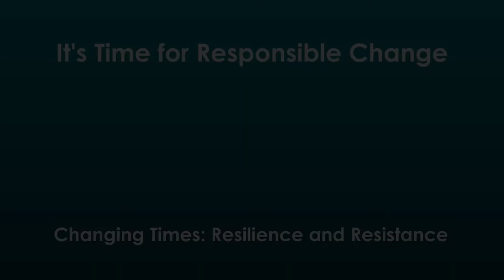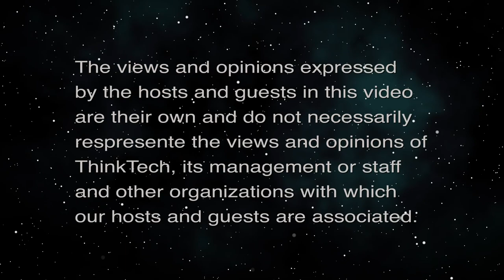Changing Times: Resilience and Resistance (It's Time for Responsible Change)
Rebuilding, Restoring and Rehabilitating.  The host for this episode is Chuck Crumpton.  The guests for this episode are Tina Patterson, Sandra Simms and David Larson.

Issues of resilience, rebuilding and restoration in social change.